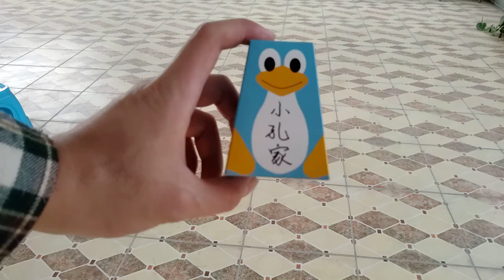小孔家 小孔叔叔的挖掘机，压路机，铲车玩具大拆箱！